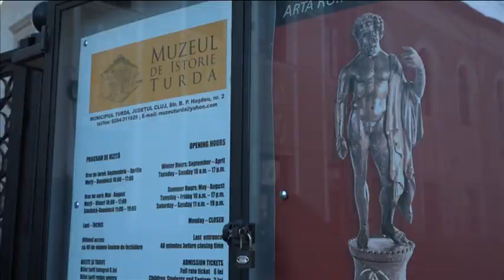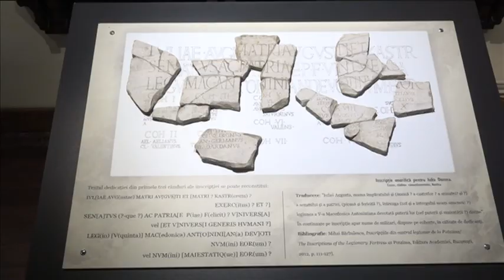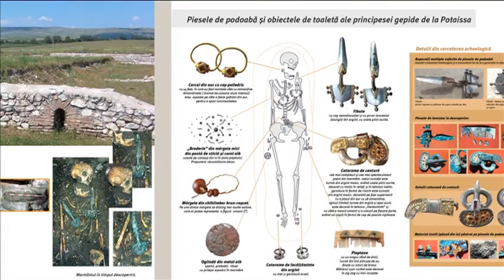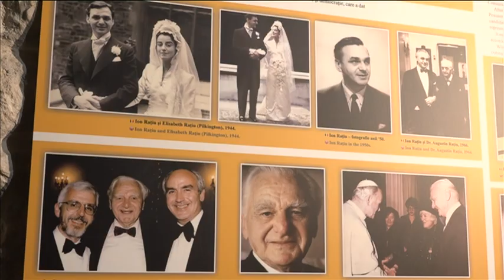Agenda Eurovision din 6 februarie 2018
Prezinta: Raluca Ghita
Producator: Adriana Vitan
Invitat: BOGDAN URSULEANU, consilier, Primăria Turda
Teme: duplex Cluj-Salina Turda /
istoric Salina Turda/
Muzeul de Istorie din Turda